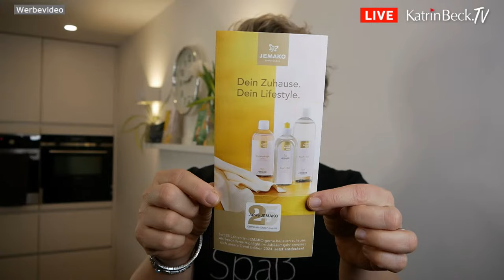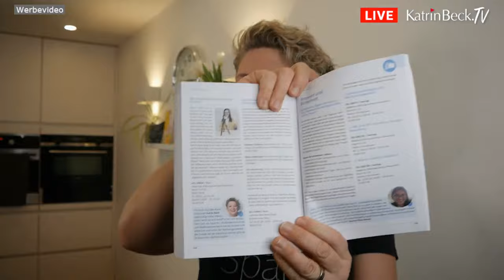Das geht ab! - Die.Putz.Show mit Katrin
Was war das bitteschön für ein geiles Jahr 2023? Mindestens genauso grandios wird es in 2024.
Lasst und kurz in Erinnerungen schwelgen und dann informiere ich euch, auf was ihr euch in den kommenden zwölf Monaten freuen dürft.
Denn eins ist klar: bei mir darf es nicht langweilig werden. Ich bin immer auf der Suche nach Ideen, wie ich euch noch mehr motivieren kann. Aufschieberitis habe ich auch, aber ich habe gelernt den Schalter umzulegen.
Und du kannst das auch.
Lasst uns gemeinsam Spaß beim Putzen haben :-)

Ich verwende diesmal keine JEMAKO® Produkte :-)